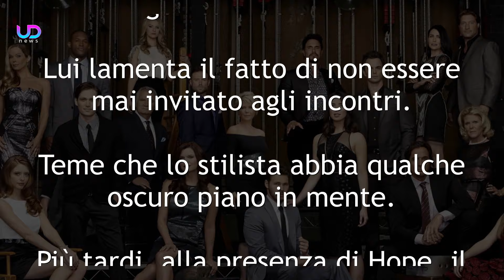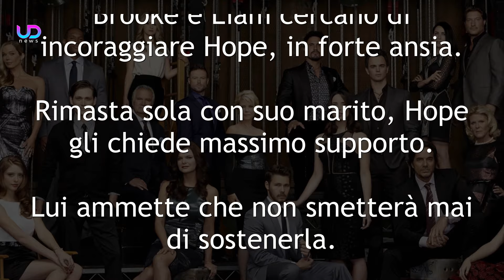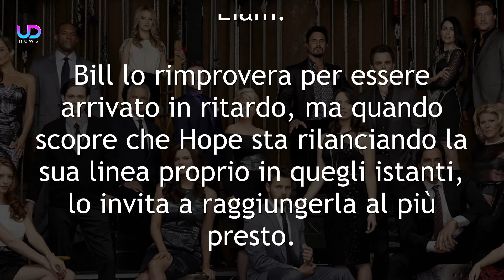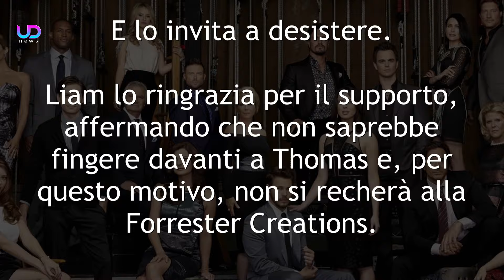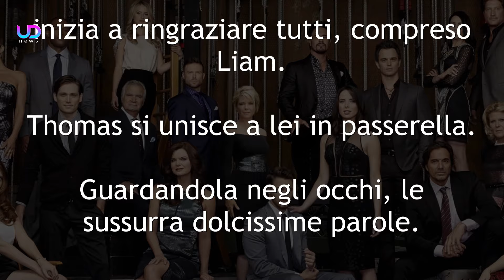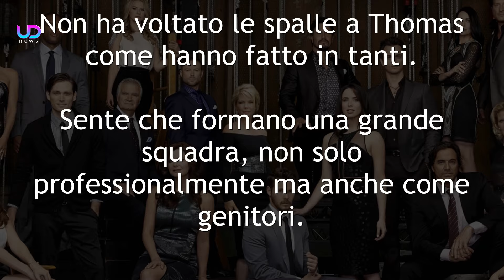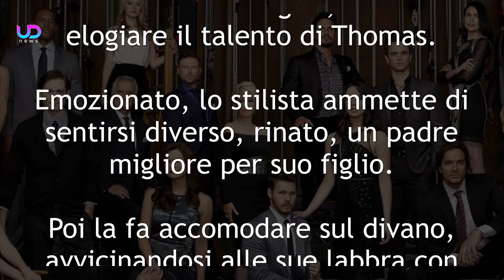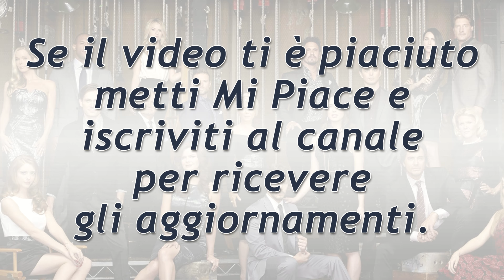Beautiful Anticipazioni: La Forte Delusione Di Liam!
Beautiful Anticipazioni: Liam sorprende Hope e Thomas abbracciati e se ne va deluso! Il rilancio della “Hope For The Future” si rivela un vero successo!

Ecco cosa succede nelle prossime puntate della Soap Opera beautiful!